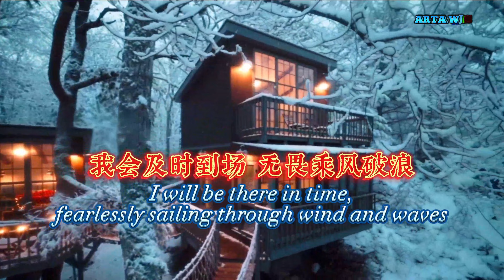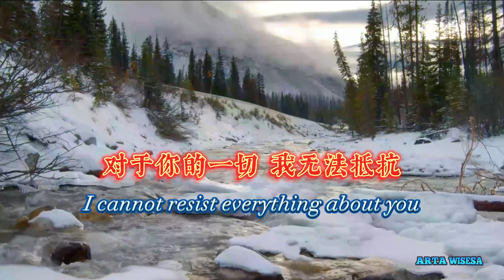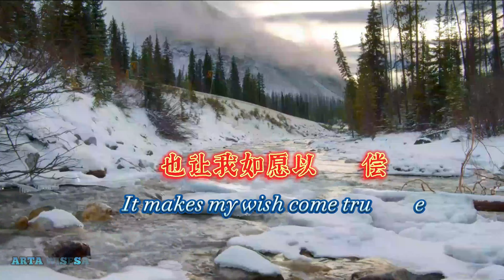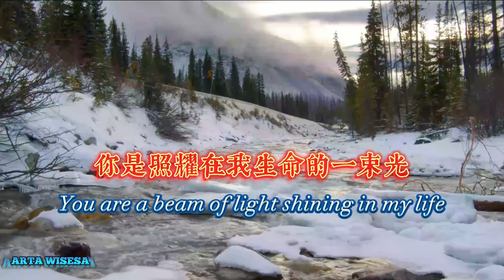《落在生命里的光》完整版 尹昔眠演唱的歌曲-- (English Translation) Subtitel 超清 [4K]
《落在生命里的光》完整版 演唱 : 尹昔眠 - 超清 [4K]
超清 [4K] (2160p) (超清 分辨率)
Text translation to English

Subtitel video

落在生命里的光 尹昔眠 你是落在我世界里的一束光 向我奔来 万物都生长

完整版 . . . 《落在生命里的光》

歌曲《落在生命里的光》 - 尹昔眠 创作背后的故事

歌曲《落在生命里的光》是由中国台湾的创作歌手尹昔眠所演唱的一首歌曲。这首歌曲的创作背后有一个动人的故事。
据说，这首歌曲是尹昔眠为了纪念她已故的母亲所创作的。在她的母亲去世后，尹昔眠的世界变得黯淡无光，她陷入了极度的悲伤之中。但在这个时候，她的朋友给她送来了一束阳光般的存在，这个朋友为她带来了希望和勇气，帮助她度过了这段艰难的时期。
在这个过程中，尹昔眠感受到了友情和爱情的力量，这让她重新找回了生命的光芒。于是，她创作了这首歌曲，以表达她对朋友和母亲的感激之情，并将这首歌曲献给了所有曾经给予她帮助和支持的人们。
这首歌曲旋律优美动人，歌词深情感人，表达了尹昔眠对生命和爱情的感悟，同时也为人们传递了一种积极向上的力量和希望。

这首歌表达了对像一束光一样进入歌手生活的特别的人的由衷的爱和钦佩。 歌词传达的意思是，这个人给歌手的生活带来了成长、温暖和温柔，是他们唯一需要遵循的方向。 这位歌手与这个人有着深厚的联系，并承认他们对自己拥有巨大的力量。 这首歌以积极的基调结束，歌手表达了与这个特别的人在他们身边无所畏惧地面对未来的决心。 总的来说，这首歌的歌词讲述了爱的变革力量以及它可以给一个人的生活带来的希望和乐观。

《落在生命里的光》

作词  ：景尧
作曲  ：贰参伍
编曲  ：侯江浩/刘星宇
制作人：侯江浩
监制  ：何施瑶

歌詞
Lyrics

你是落在我世界裡的一束光
You are a beam of light that has fallen into my world

向我奔來 萬物都生長
You rush towards me, and all things grow

夜空 緩緩地被點亮
The night sky is slowly lit up

光暈落在你手上
The halo falls onto your hands

晚風 吹開故事篇章
The evening breeze blows open the chapter of stories

為你偷偷地醞釀
Secretly brewing for you

感受 你的熱淚滾燙
I feel your hot tears

擁有巨大的力量
They possess tremendous power

言語 像是長出翅膀
Words are like wings

在我的耳邊遊盪
Drifting in my ears

對於你的一切 我無法抵抗
I cannot resist everything about you

對於未來 不停止想象
I won't stop imagining our future

我會及時到場 無畏乘風破浪
I will be there in time, fearlessly sailing through wind and waves

你的溫柔如此地張揚
Your tenderness is so prominent

也讓我如願以償
It makes my wish come true

你是照耀在我生命的一束光
You are a beam of light shining in my life

點點滴滴 都讓我嚮往
Every bit of it makes me long for more

擁有你晴空萬里是尋常
With you, the sky is always clear

有你的地方 是我唯一的方向
Where you are is my only direction